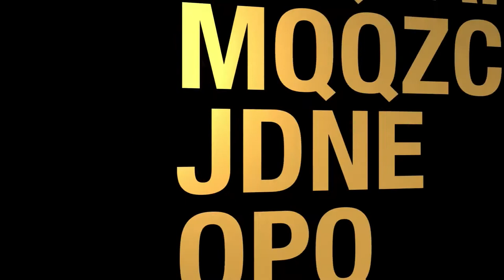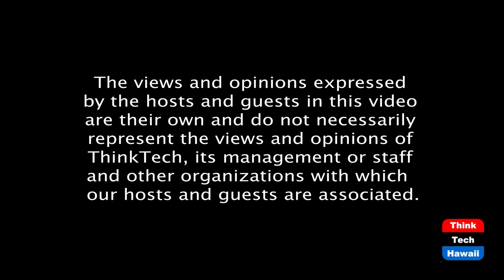Hydrogen Has a Voice (Stan The Energy Man)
Soft spoken hydrogen is now yelling.  The host for this episode is Stan Osserman.

In early 2017 the international "Hydrogen Council" was formed to give the hydrogen technologies industry the team effort it needed to be "heard" in boardrooms, and government institutions around the world, and on March 8th, 2021, key members of that council petitioned the new U.S. administration.  The new voice of hydrogen is "Hydrogen Forward". Stan will read and comment on their advice for the Biden Administration.